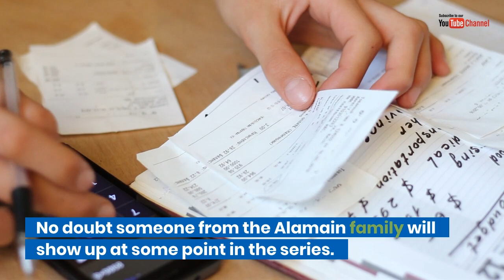Beyond Salem Trailer: Shane Returns! Billie Cloned! Sex! - Days of Our Lives spoilers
Hello. Days of Our Lives (also often abbreviated to DOOL or Days), is an American daytime soap opera broadcast on the NBC television network. It is one of the longest-running scripted television programs in the world, airing nearly every weekday since November 8, 1965. It has since been syndicated to many countries around the world.

We are Spoilers writers who predict the content of the next episodes, based on daily and weekly previews, share on social networks of the main actors to be able to write down Spoilers most accurately for the channel's audience. We know that we can predict false information. However, that is inevitable. Hope the audience will always support us. Abigail Deveraux - Voice of the Fans